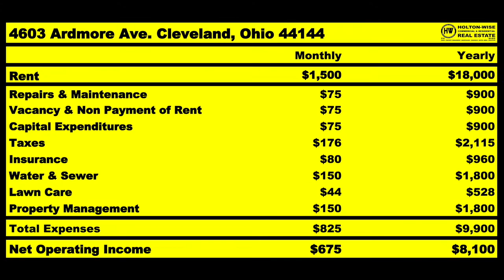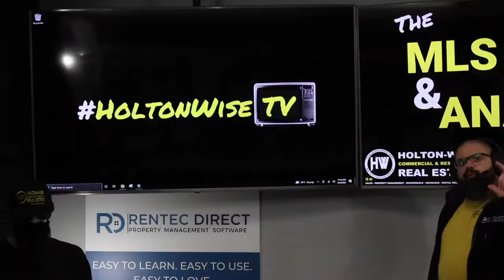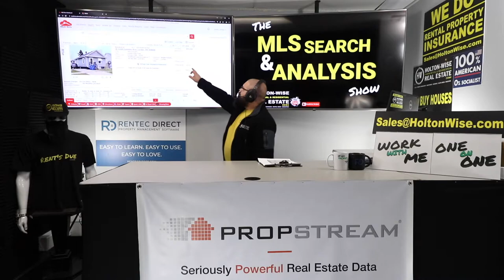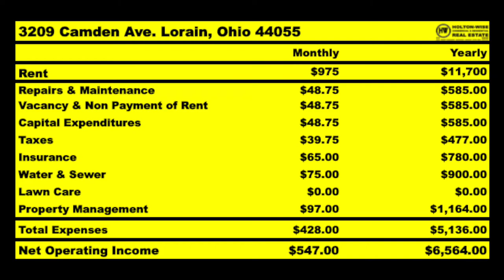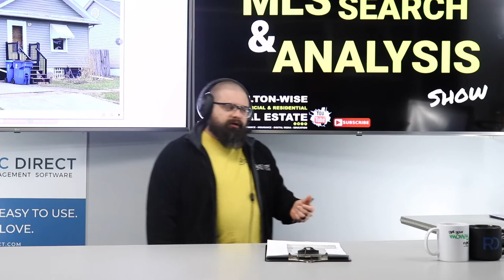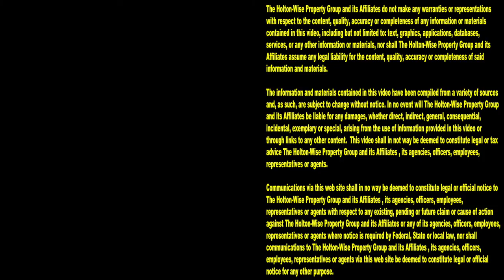Helping Troy from Tampa Bay Buy Rentals for $13,000 | MLS Search & Analysis 1,673 - 3209 Camden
Troy from Tampa Bay, Florida doesn't have a lot of money to work with, so he's hired HoltonWise to help him invest in cheap out of state rental properties. During the 1,673rd episode of The MLS Search & Analysis Show, low income rental property investing expert James Wise is helping Troy buy rental properties in Ohio that will cost him no more than $13,000.

📺 HELPFUL RESOURCES
Holton-Wise FAQ